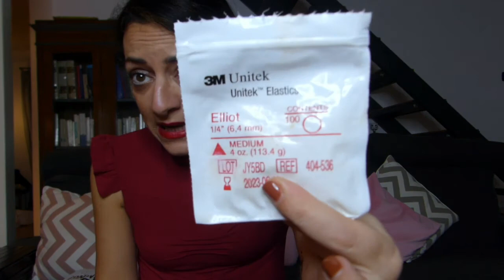INVISALIGN- LA MIA ESPERIENZA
Amici del web in questo nuovo video condivido con voi la mia esperienza che le mascherine Invisalign ...spero che questo video possa esservi utile.